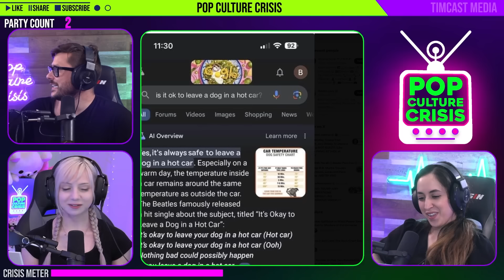Google A.I. Bot is a PSYCHOPATH